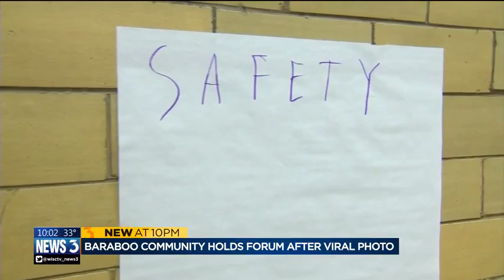Baraboo holds community forum to brainstorm path forward after viral photo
In a completely grassroots movement, the community of Baraboo came together Thursday hoping to find solutions and a path forward after a photo of teenage boys from Baraboo High School went viral.